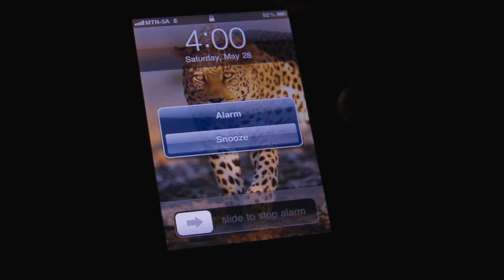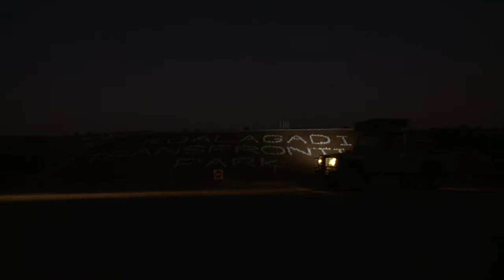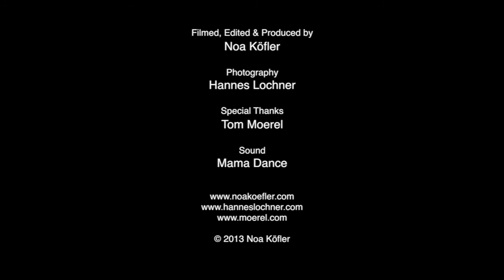A Wild Life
The life of wildlife photographer Hannes Lochner by Noa Koefler